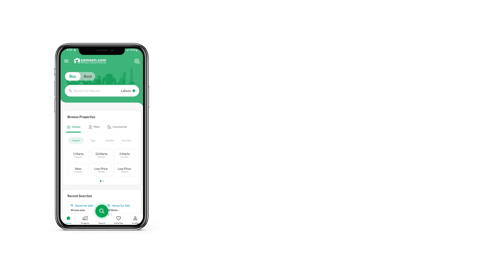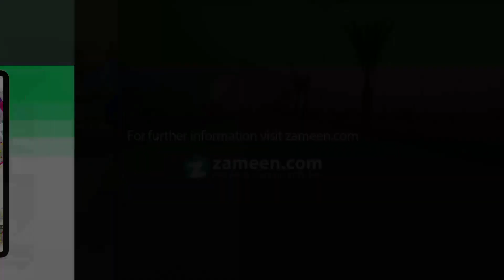5 MARLA RESIDENTIAL PLOT FOR SALE IN PARK VIEW CITY LAHORE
An efficient sewerage system brings peace of mind and cleanliness, and with this Residential Plot you can be assured of it.
Possession of properties is a quick and easy process.